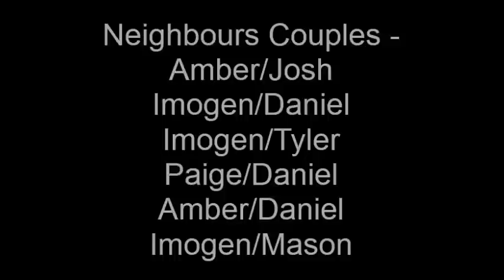Neighbours Couples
A neighbours couples vid with Amber/Joshua, Imogen/Daniel, Imogen/Tyler, Paige/Daniel, Amber/Daniel and Imogen/Mason.